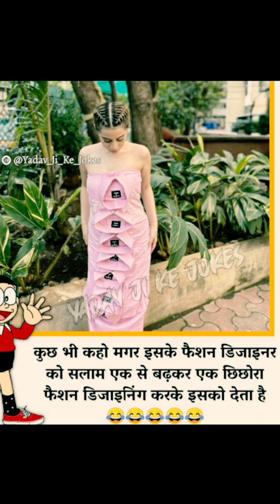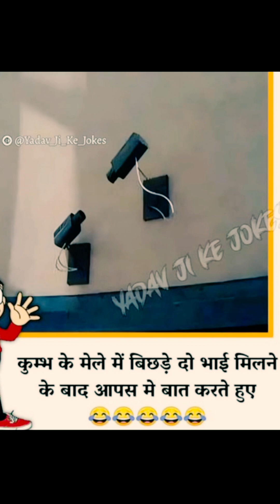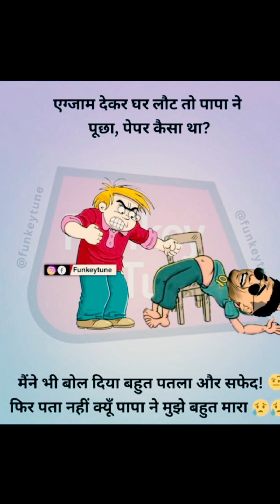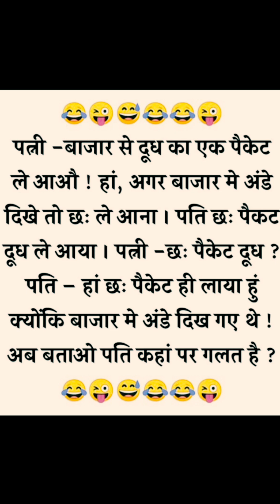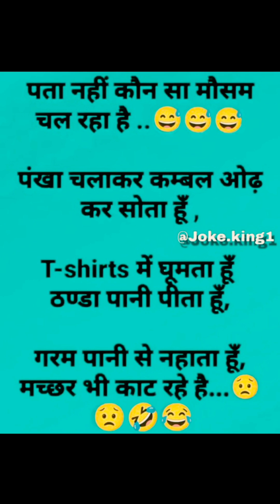very funny new memes video 2023 funny memes कॉमेडी फनी वीडियो 🤣😂 memes photo comedy chutkule hindi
funny videos
funny jokes
funny comedy
funny comedy jokes video
laugh memes videos
laughing video
laughing videos funny memes
laughing jokes short videos
laughing video memes
laughing video comedy chat